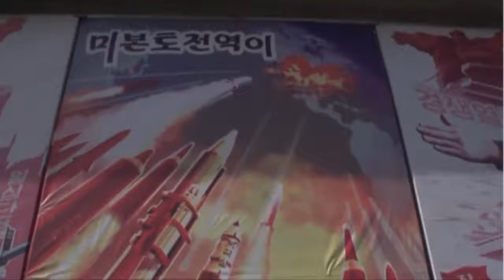Next target Guam, North Korea says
North Korea's dispatch of a rocket over Japan was a prelude to more military operations coordinated at the American region of Guam, North Korean state media cautioned Wednesday.